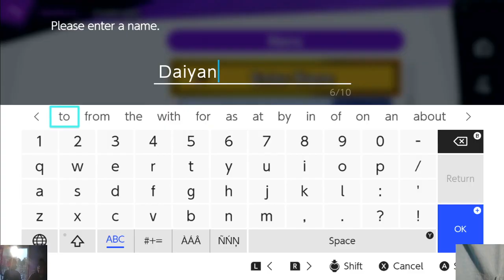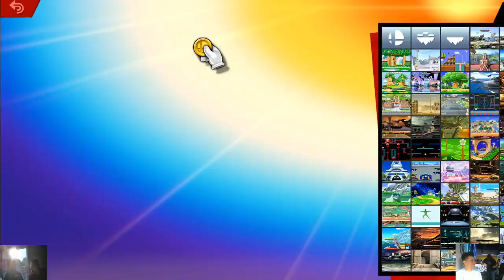4o4 Smash Night 17 DarkForce (Villager) & Tortas (Lucina) vs Daiyan (Pyra) & Transcendent (Shulk) LF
4o4 Smash Night 17:
July 22nd, 2021
4o4 Esports Doraville, Georgia